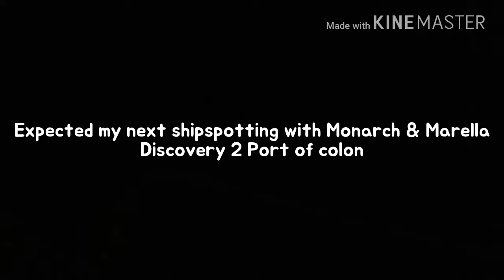Port of Colon Ship Spotting - Monday, December 18th, 2017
Hello! Today I have the great emotion of showing you this video with MeinSchiff6 that happened right next to me when I left the Port of Colon. It was an emotion to see my first cruise face to face, wait for more videos like this, in the same so that I also saw msWesterdam for the first time leaving the Panama Canal and its destination was the same as that of Mein Schiff 6.

Wait for my next ShipSpotting with ms Panorama in Port of Colon, of course God willing, •ᴗ•